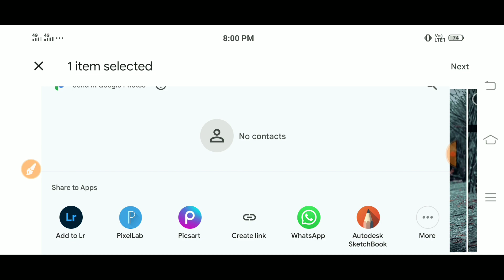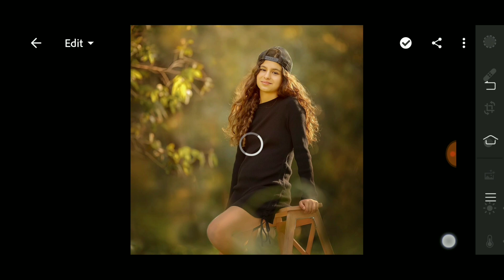Pro Brown Lightroom Preset | Lightroom Mobile Preset Free DNG | lightroom presets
Nil Editing
Download the Free Retro Brown Lightroom Presets for ios and Android┃ DNG-XMP ┃Cinematic Preset
Infinext Presets
Infinext Presets
Lightroom Presets Download Free Dng-Aesthetic Brown Preset-Mobile Lightroom Tutorial
Lightroom New Dark Brown Tone Photo Editing | lightroom complete photo editing tutorial
Classic Pictures

Music Credit
➤ Download Track: